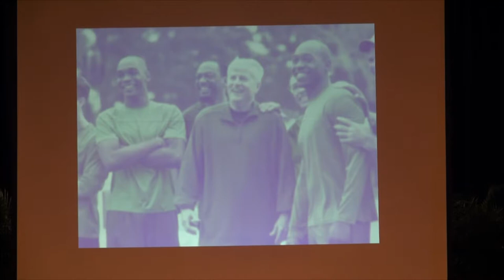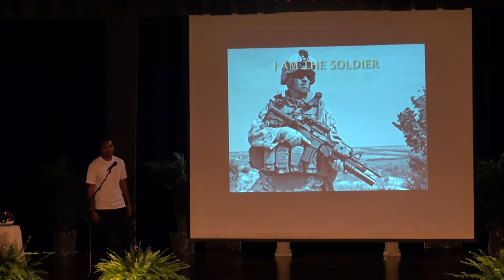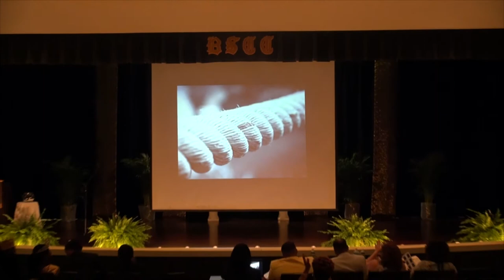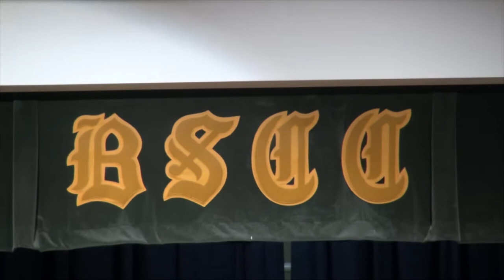042618 Mr & Ms Bishop State Pageant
The 2018 Mr. and Miss Bishop State Pageant